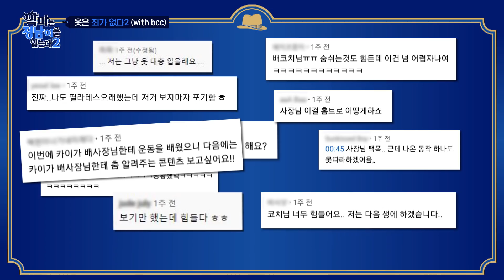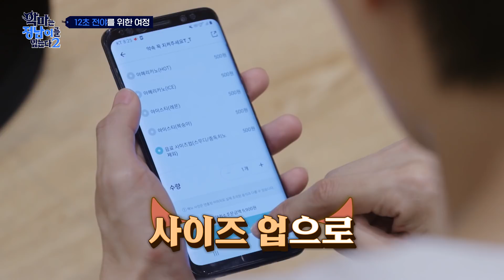[sub] 😈 ep.7 [배정남X카이] 오늘은 섹시에 집중할게요♥ 카이와 함께 춤을♬ | 😈악마는정남이를입는다2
※사연 항시 모집※ 배사장님과 새 직원의 코디를 받고싶다면?🙋🏻
👇패션관련 사연모집 중👇

[악마는 정남이를 입는다 2]
매주 토요일 밤 10시 30분 부터 5분! tvN 방송!

시즌2 관련 소식은?